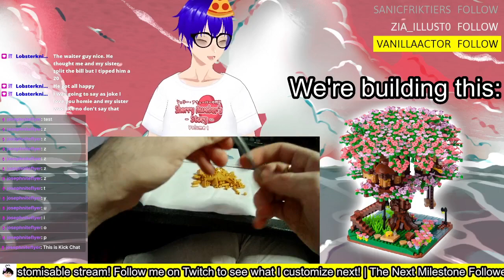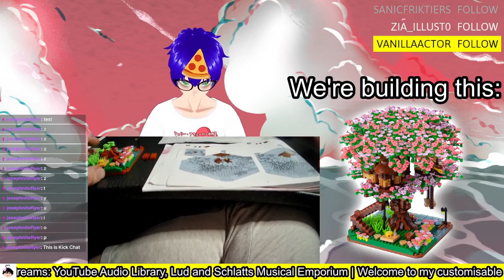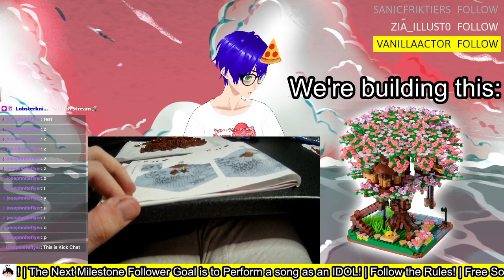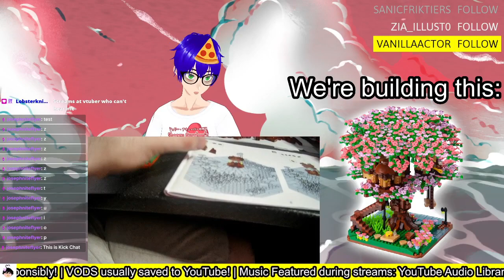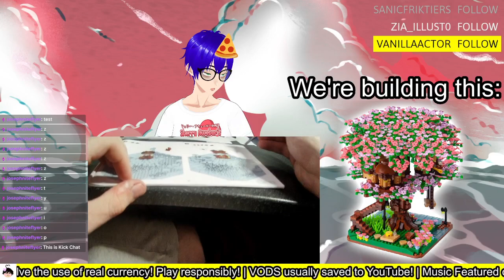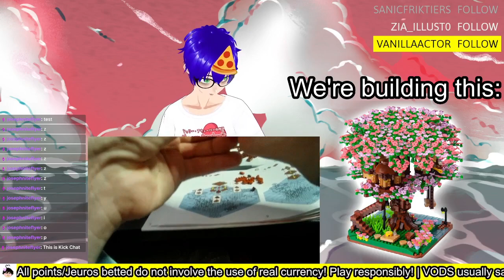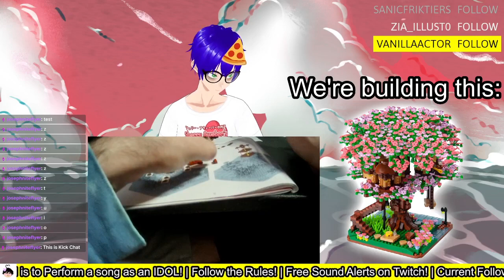Visit me in the 7th Layer of Hell! :D | Building a Lego-like Sakura Tree! #3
This was really a difficult time for me lol